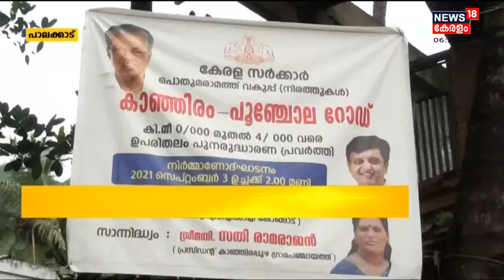Morning News | പ്രഭാത വാർത്തകൾ - Malayalam News Bulletin | 20th October 2021